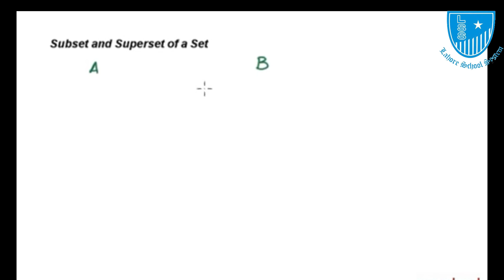Grade 7 Math Lecture 9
understanding of subset and superset